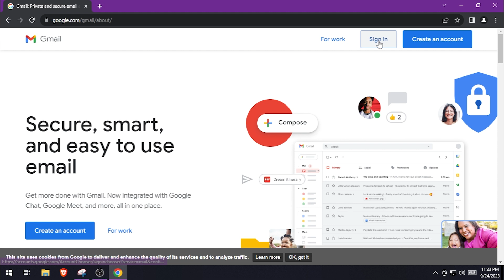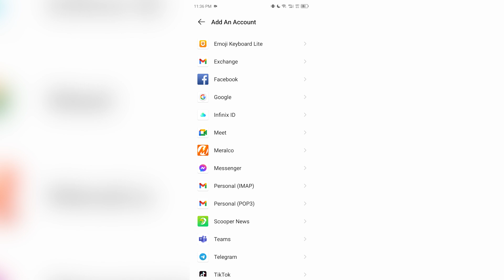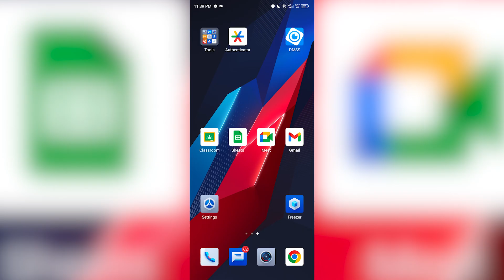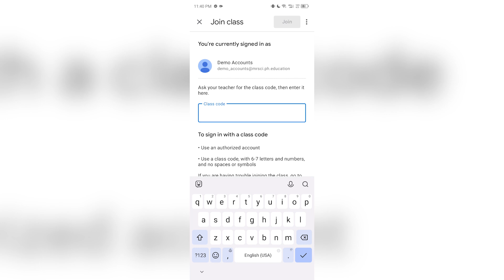How to Add Gsuite Acc on Desktop and Mobile Phone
Hi!

Here's how to Activate your Gsuite Account on Desktop and on your Mobile Phone.

Please follow the instruction provided.